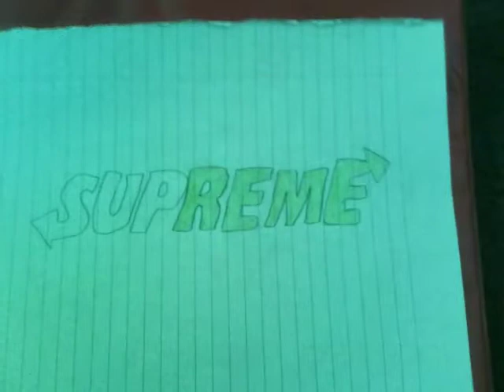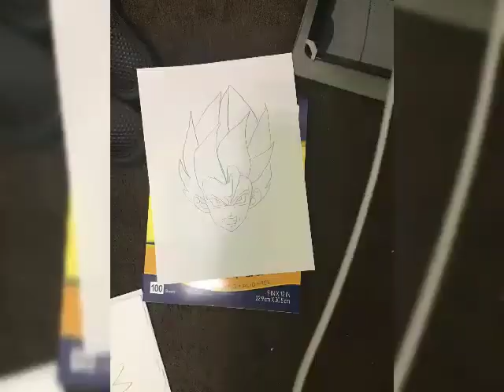Samuel - Tonight (OFFICAIL AUDIO)